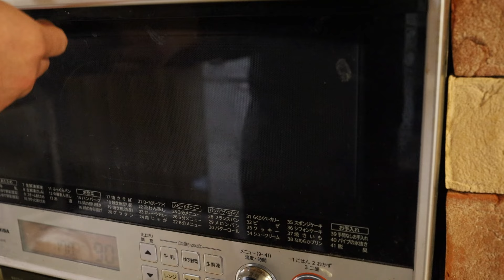キャラメルパウンドケーキの作り方・レシピ How to make Pound Cake of Caramel｜Coris cooking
こりすクッキングチャンネル(Coris Cooking Channel)へようこそ☆
今回はキャラメルパウンドケーキの作り方・レシピをご紹介します。
しっとり濃厚でキャラメルの香りがリッチに豊かに広がる味わいです
キャラメルの焦がし具合でお好みの香りに仕上げることができます

【目次】
00:00 キャラメルパウンドケーキ
00:16 生キャラメルと型の準備
01:35 パウンドケーキの作り方
05:29 焼く

「コリスのお菓子作りブログ」では様々なレシピを一覧検索できます☆

▷キャラメルパウンドケーキの材料　17×7.7×6㎝パウンドケーキ型　1台分　170℃：約42分
グラニュ―糖　90ｇ
卵（Mサイズ）2個
薄力粉　100ｇ
ベーキングパウダー　2ｇ
バニラオイル　少々
生クリーム　35ｇ
※明治十勝使用
グラニュー糖（カラメル）　35ｇ

◎仕上げの追い生キャラメルソースについて
今回のパウンドケーキはそのまま食べても十分美味しいです。もし動画のように追いキャラメルソースをする場合はグラニュー糖30ｇと生クリーム40ｇ程度でキャラメルソースを作って
食べる時にかけてください☆お好みでナッツを乗せても美味しいです
ただし脱気する方法で長期保存する場合はソースはかけずにパウンドケーキのみで袋詰めしてください

▶キャラメルパウンドケーキの作り方
◎前準備
・キャラメルソースを作ります。グラニュー糖35ｇを手鍋に入れ弱火程度でやや濃いめのカラメルを炊き、カラメルが炊けたら火を止めて生クリームを3回に分け入れ混ぜ合わせ
ある程度混ざったら弱火で30秒混ぜながら加熱します。なめらかに炊き上がったら茶こしで濾して密着ラップをして常温で冷ましておきます
※生クリームを加える時に熱い蒸気が上がるので火傷には十分注意してください

・17×7.7×6㎝パウンドケーキ型に焼き紙を敷いておきます。
・バターは事前に常温に出して指で押せる程度の適度な固さにしておきます。（冬場など寒い時期は電子レンジ500Wで5秒程度ずつ加熱しながら程度な固さにしてください）
・卵は溶きほぐしておきます
・薄力粉とベーキングパウダーを混ぜ合わせます。

１、固さを調節したバターをホイッパ―でサッと混ぜて、グラニュ―糖を2回に分け加えてそのつど混ぜ合わせ白っぽくなるまでしっかり泡立てます。
※バターの固さを事前に調整しておけば簡単に泡立てることができます。
※動画ではホイッパーで泡立てましたが、ハンドミキサーを使っても良いです。
※この段階でしっかりと白くふんわり泡立てることでふんわりとボリュームのあるケーキに焼きあがります。
２、①に卵を4～5回に分け入れそのつどしっかりと混ぜ合わせます（乳化）
３、事前に作って冷ましておいたキャラメルを加えてホイッパーで混ぜ合わせ、混ざったらバニラオイルを加えて混ぜ合わせます
４、③に事前に混ぜ合わせた薄力粉とベーキングパウダーをふるい入れて、ゴムベラで切るようにサックリと混ぜ、粉気が無くなってからもさらに混ぜ生地にツヤがでるまでしっかりと混ぜ合わせます。これで生地の完成です。
◎混ぜ具合について
動画ではほぼノーカットで混ぜ具合をお送りしているので、良かったら動画を参考にしてみてください

５、生地を事前に用意した型に2～3回に分け入れてそのつどならして、真ん中が少しへこむように整えます。
６、④を170℃に予熱したオーブンで約42分焼きます。
７、焼きはじめてから20分経過したらパウンドケーキの真ん中の表面に包丁で切れ目を入れ残り時間焼きます。
※切れ目を入れることで形よく焼き上がり中まで火が通りやすくなります。
８、焼けたらトンっと落として熱気を抜いて型から取り出して側面の焼き紙を少し剥がして冷まします。
９、キャラメルパウンドケーキの完成です。出来立ても美味しいですが、2～3日するとよりしっとり香り良くなります
※ガス袋に入れ密閉して常温である程度長期保存する方法（約2～3週間程度）　→
◎適切にガス袋に入れ密閉することで
適切な手順でガス袋に入れシーラーで熱圧着し密閉することで常温で保存しても美味しい状態を
お店のケーキ屋さんのように、ある程度長期間保つことができます。半生焼き菓子の場合は適切に保存することで
よりしっとりとしたり香り良くなるのでその変化も試してみてください☆

【SNS】
ブログ→コリスのお菓子作りブログ

チョコレートパウンドケーキの作り方・レシピ Chocolate Pound Cake Recipes｜Coris cooking

抹茶台湾カステラの作り方・パウンド型で作る簡単レシピ Matcha Taiwanese Castella Recipes｜Coris cooking

米粉の黒豆ロールケーキの作り方・レシピ Roll cake of black beans｜Coris cooking

黒豆の煮方・作り方 【ふっくらつやつや簡単レシピ】Kuromame -simmered black beans｜Coris cooking